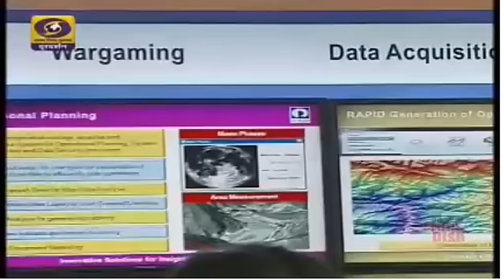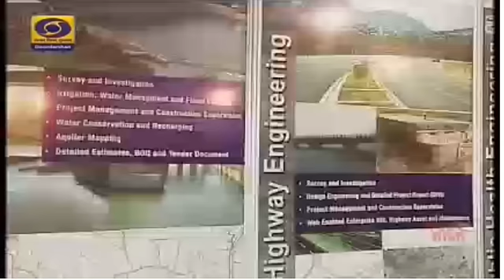GeoSmart India 2016 coverage on DD National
Opening of GeoSmart India 2016 recorded from DD National